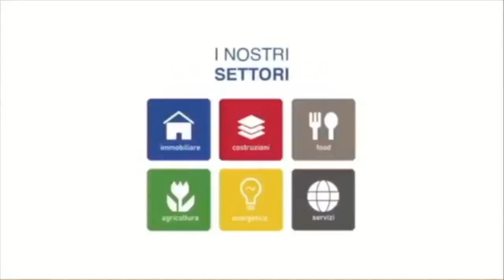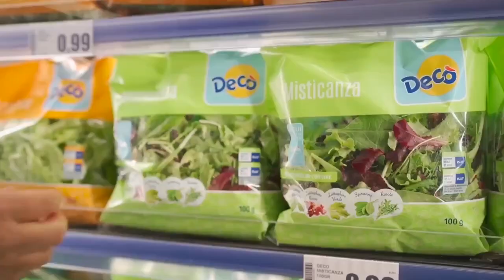NanoTV - Meloni firma con De Luca accordo coesione per 3,5 miliardi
Meloni firma con DeLuca accordo coesione per 3,5 miliardi

Con l'accordo di oggi si completa il quadro degli interventi per la Campania promossi dal Governo attraverso il FondoSviluppo e Coesione, tra i quali l'azione di bonifica di Bagnoli, gli interventi urgenti di messa in sicurezza per affrontare l'emergenza bradisismo nei CampiFlegrei, il completamento di numerosi progetti della precedente programmazione per i Comuni, gli interventi per l'ambiente, i trasporti e la cultura.